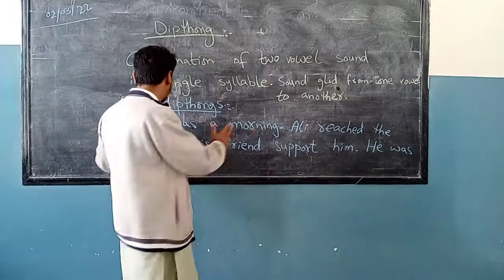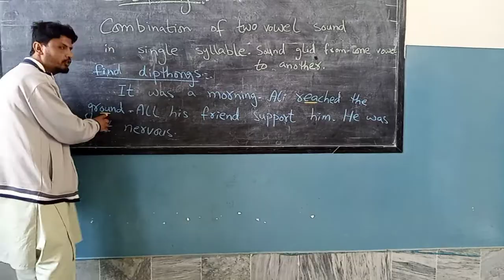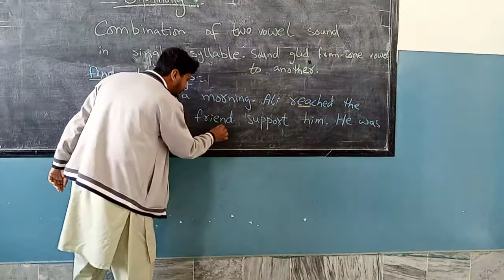Definition of diphthong | What is diphthong? | Examples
Definition of diphthong | What is diphthong? | Example

english pronunciation
diphthongs
Diphthongs definition and examples
Two vowels together rule